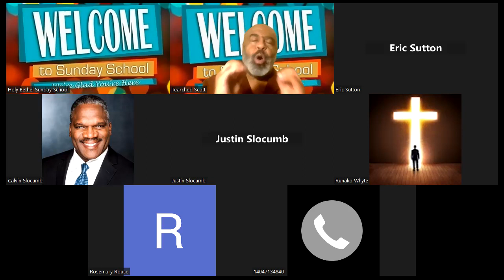THE LORD HAS RISEN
Welcome to Holy Bethel COGIC'S SATURDAY SUNDAY SCHOOL. This lesson is entitled, "The Lord has Risen". Taught by: Elder Tearched Scott